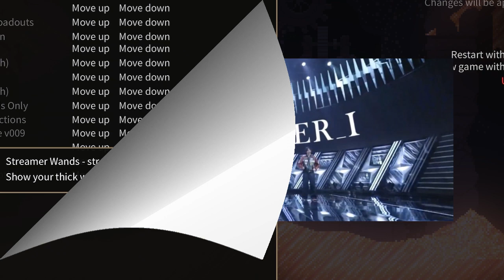【平野紫耀】ファン騒然！Number_iが新曲「Blow Your Cover」で放つ驚きの新たな一面とは？